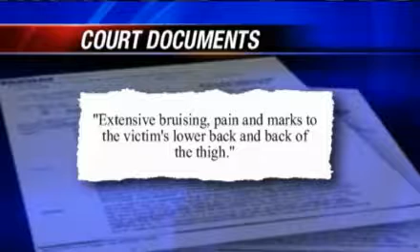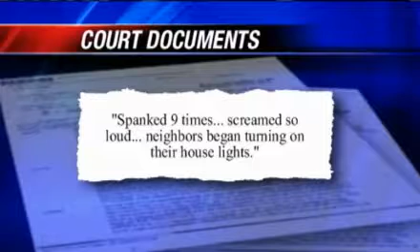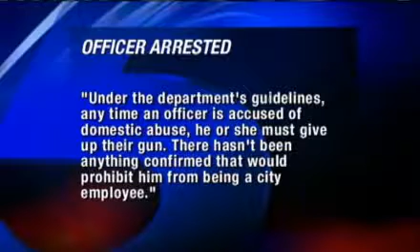[OK] Officer Condreay, accused of beating stepdaughter, still on job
A Mustang police officer accused of beating his 12-year-old stepdaughter is still receiving a paycheck despite a formal charge. Blaine Thomason Condreay, of Mustang, is facing one count of domestic abuse.